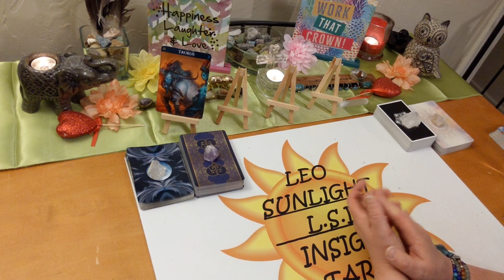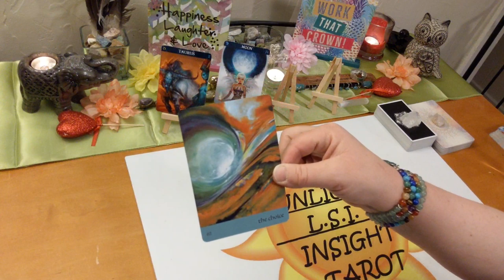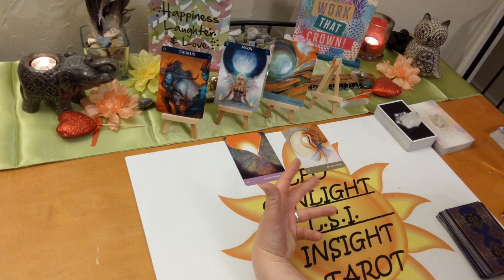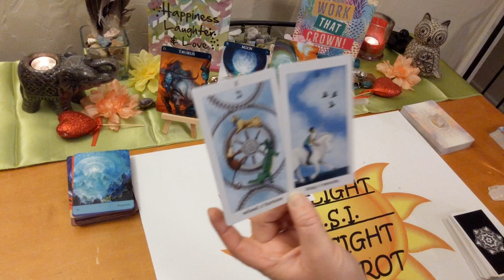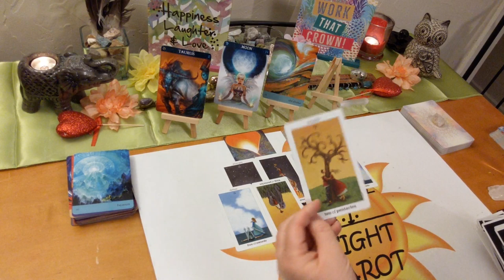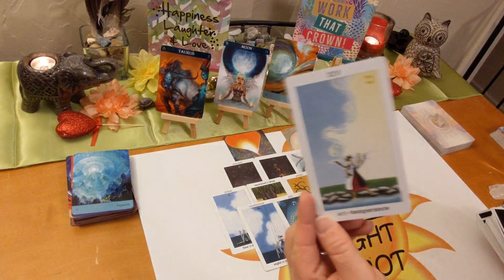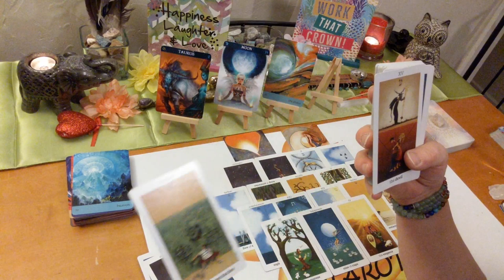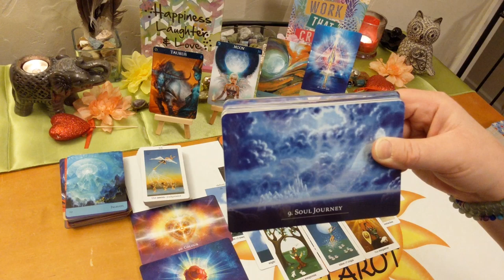Taurus Love ~ May 2020 *You are Good Enough, Coming Full Circle*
♉Taurus♉ Monthly Love Connection Tarot & Oracle Card Reading. Current Energy Between you & them. A look at your love connection situation. This has to be an actual connection of some kind.

🎴Decks used:
Sun & Moon Tarot